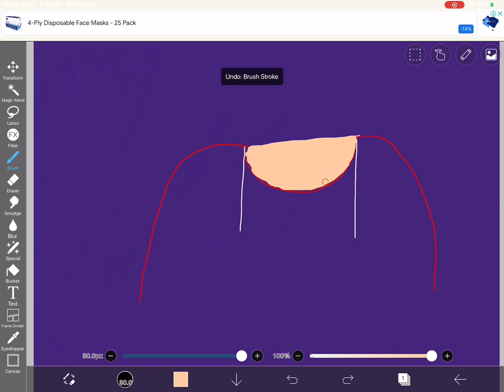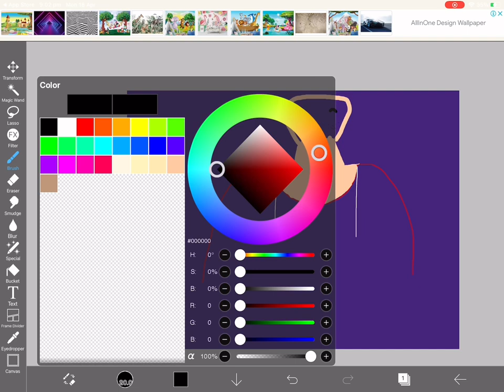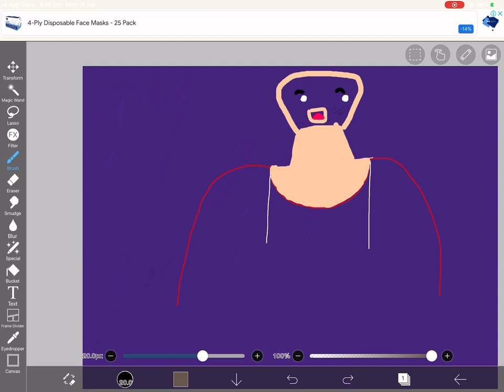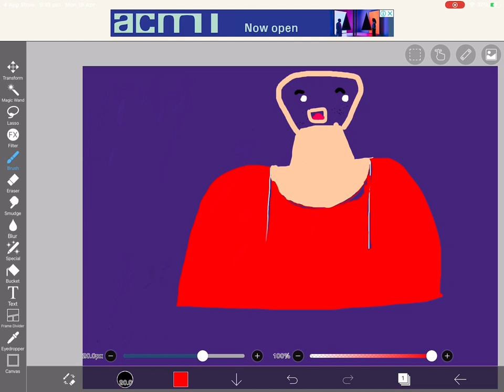My terrible art pic Timelapse